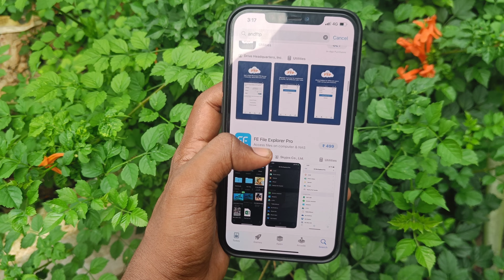💯 I Asked Engineering Students About Android Vs IPhone Which One They Choose And Why ?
I Asked Engineering Students About Android Vs IPhone Which One They Choose And Why in Telugu.

About
MrTechie YouTube channel consists Unboxing, Review, Tips , tricks, Public tech talk On New Updates Regarding Technological Video's in English and Telugu :)